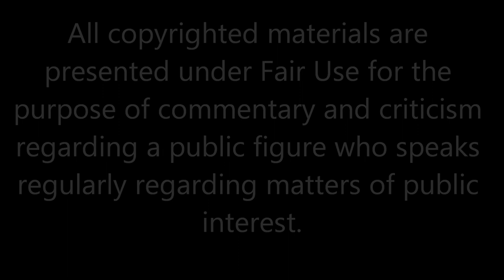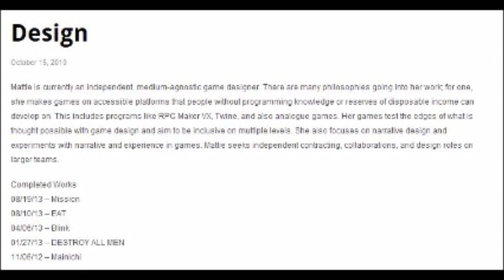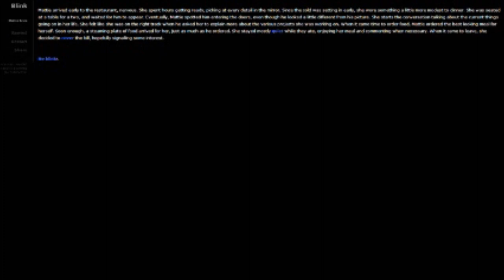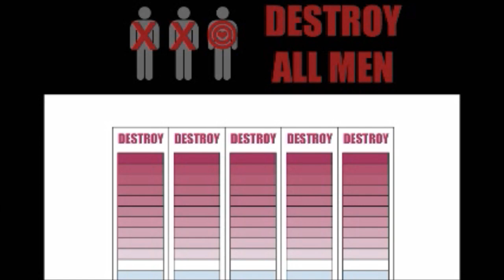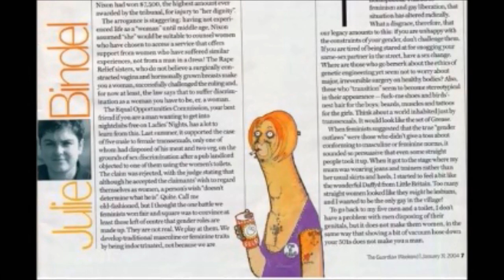Mattie Brice and the Advent of Hipster Puritanism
Citations for this video can be found on the 4/14/14 entry on the Eros Empire facebook page.